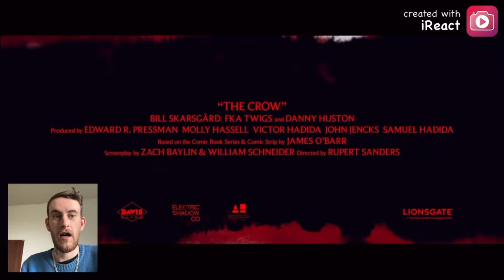Wolfe Reacts To The Crow Trailer 2024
If You Are Not Subscribed, Then DO IT HIT THE BUTTON Haha, But If You Enjoyed This Video And Want To See More Hit That Subscribe Button And  Join The WolfGang

The Original Video From This Reaction Links To this is below